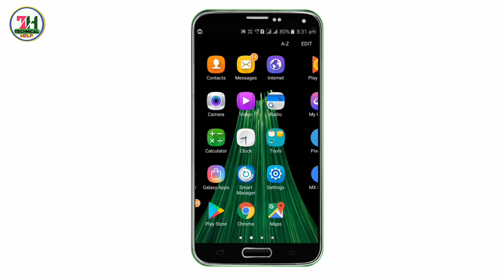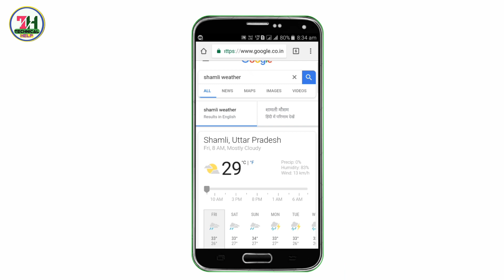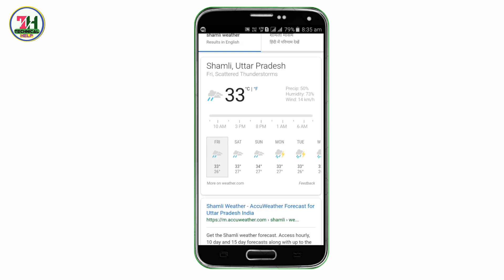बारिश आने से पहले पता करें कब आएगी और कितने समय तक रहेगी || Chack Weather your mobile